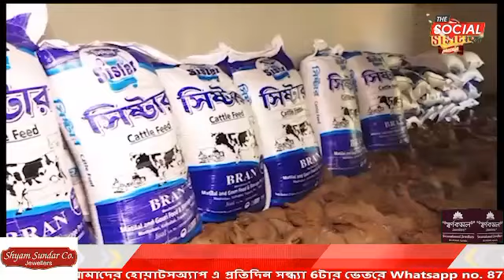বিলোনিয়া মন্ডল যুব মোর্চা সম্পাদক আক্রান্ত সহ স্বদলীয় নেতার হাতে